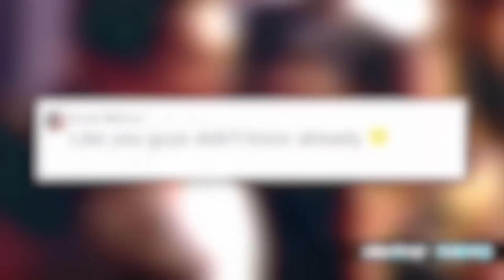Austin Mahone & Camila Cabello CONFIRM Relationship!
The day has finally come, you guys – Austin Mahone and Camila Cabello have OFFICIALLY confirmed they’re dating! Yayyyy!
Yes, though dating rumors have swirled around these two for like a year now, Camila finally spilled the beans to Andy Cohen when she and the rest of the Fifth Harmony ladies stopped by Bravo’s Watch What Happens Live on Monday night.
Andy jokingly asked the ladies if they had ever snagged any fellas from One Direction, and then followed that up by asking, “Who is the Mahomie girlfriend?” And BAM! Camila raised her hand and said that would be me. No hiding it now, guys!
She even elaborated a bit about him, and what she had to say was TOTALLY adorable. Check it out.
Austin also sent out a cheeky little tweet after that clip was burning up the Interwebs and said this:
“Like you guys didn't know already”
Yeah, yeah, yeah, we all knew, but it’s just nice to hear it straight from the horse’s mouth, ya know?
Alright you guys, are you excited these two made it official? Do you think they’ll go the distance? We love them together, so we’re hoping yes. But they’re young so you never know what will happen. Share your feelings in the comments below, and click right on over here to learn nine things you didn’t know about Austin Mahone. I’m your host Dana Ward thanks for checking out Clevver News.